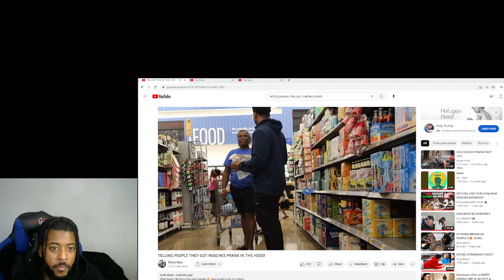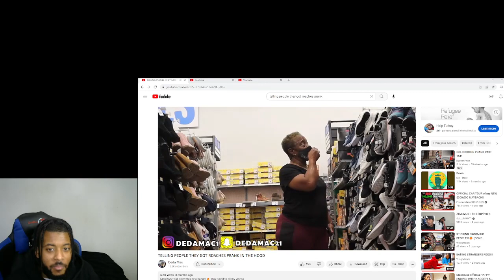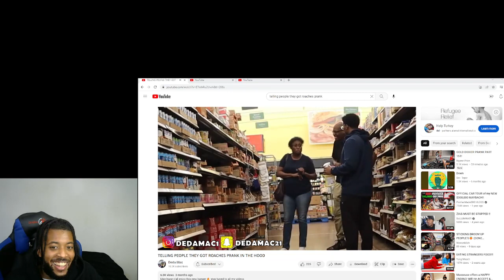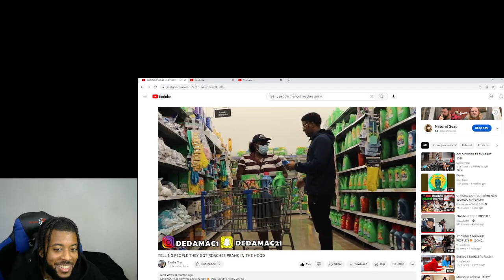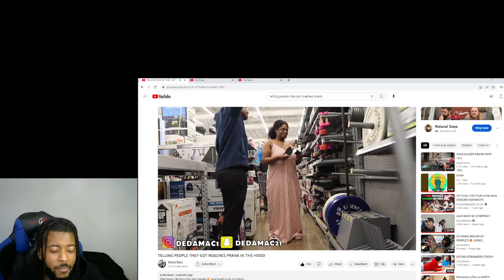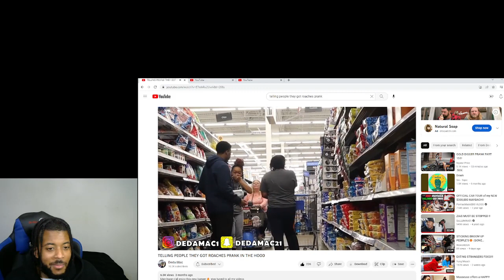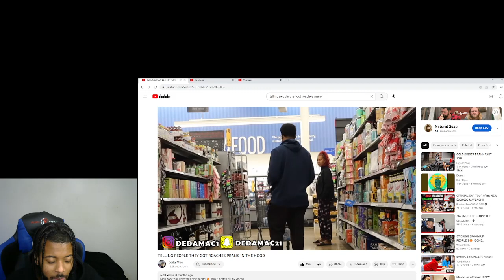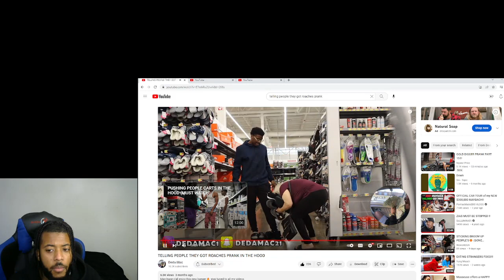Telling people They Got Roaches Prank